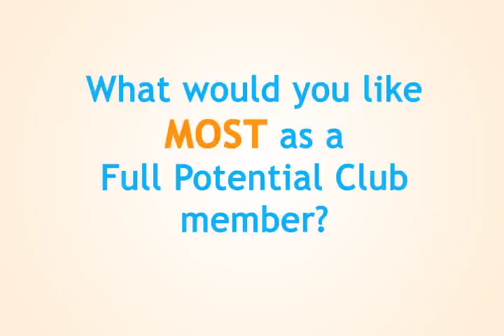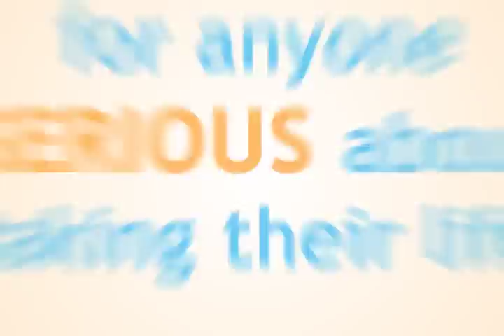Inviting the Healing Power of Angels into Your Life -- Sunny Johnston with James Rick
Sunny Johnston, author of Invoking the Archangels, has been feeling the presence of angels throughout her life. She shares her experiences in this interview. She also talks about their purpose in people's lives. While different people have different perceptions of angels, they can invoke angels to heal their hearts, bodies, and minds. They just need to learn how to invite them for healing.